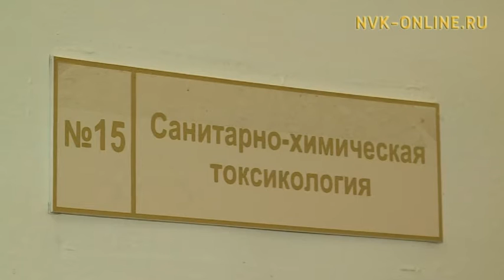В Якутии выявлено три партии запрещенной непищевой продукции